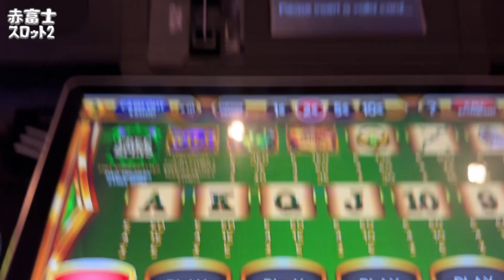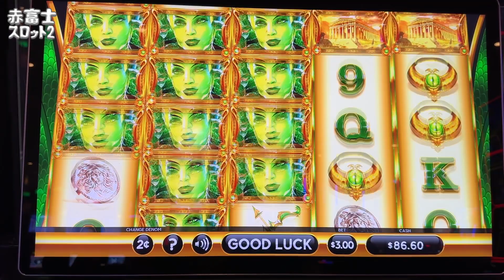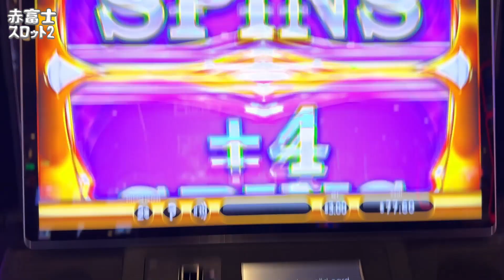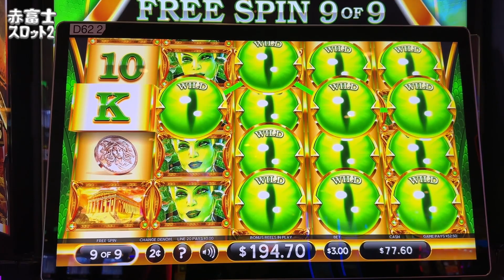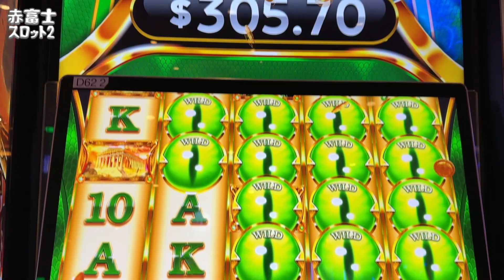【新台】【海外スロット】 サウス ポイント ホテル ラスベガス ストリップより熱いマシンが勢ぞろい‼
※毎週火、木、土の日本時間、夜7時に配信いたします。
*We will post every Tuesday, Thursday and Saturday.